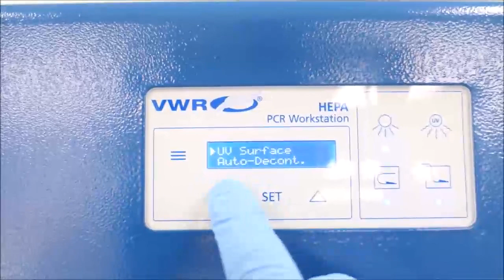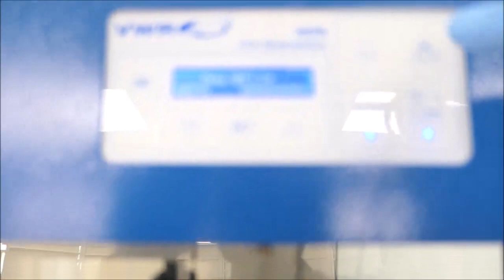PCR Workstation - 2021 Unused ID 17665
PCR Workstation - 2021 Unused is available from The Lab World Group.